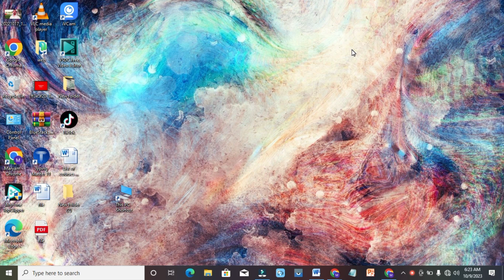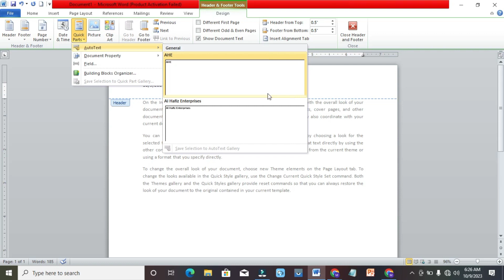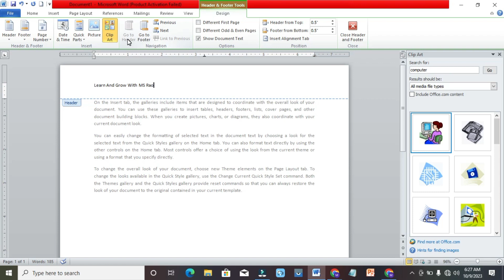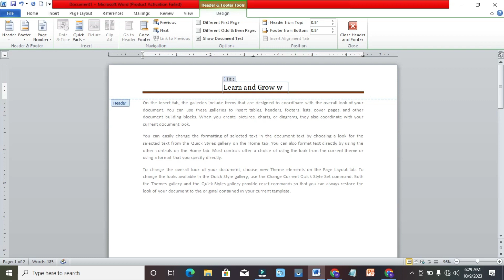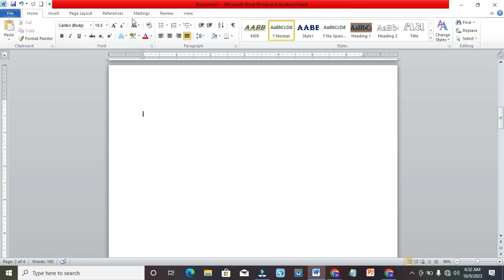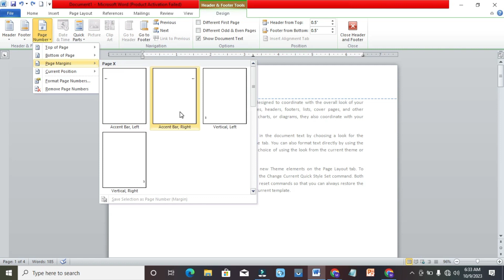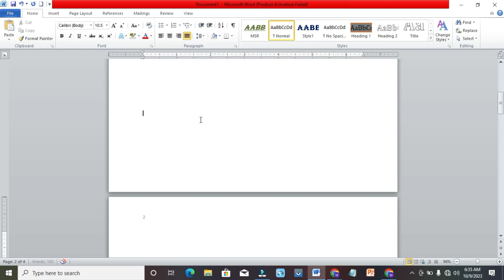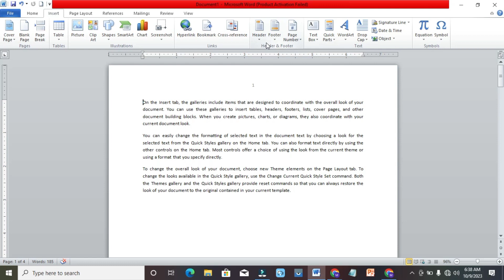Page number|Header and Footer: the ultimate ways list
Learn how to create professional-looking documents by mastering the art of adding headers, footers, and page numbers in Microsoft Word. In this step-by-step tutorial, we'll cover everything from basic formatting to advanced customization options. Whether you're a student, professional, or simply want to improve your document skills, this video has you covered!